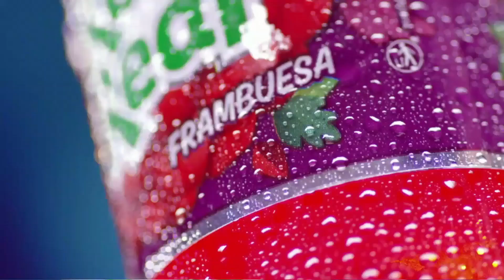Fútbol | Inter RD FC vs CBA FC | 13 Mayo 2018 | LDF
Via SERTEL TV